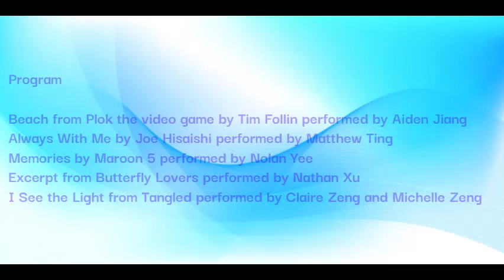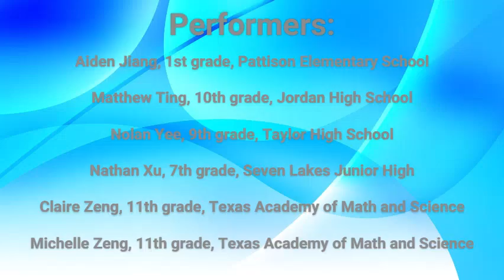MOH virtual concert (June 2021): Pop series Katy/Memorial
Performers:
Aiden Jiang, 1st grade, Pattison Elementary School
Matthew Ting, 10th grade, Jordan High School
Nolan Yee, 9th grade, Taylor High School
Nathan Xu, 7th grade, Seven Lakes Junior High
Claire Zeng, 11th grade, Texas Academy of Math and Science
Michelle Zeng, 11th grade, Texas Academy of Math and Science